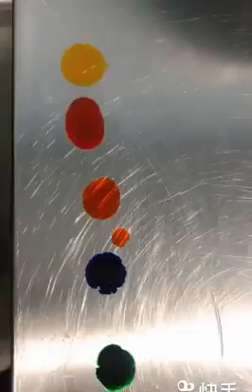Amazing cake decoration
Very beuatifull cakes in the world